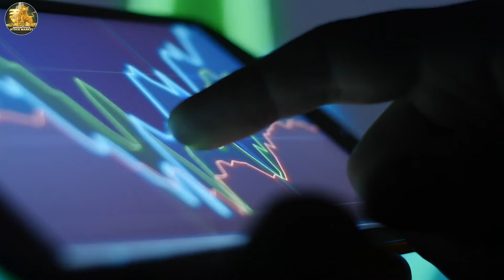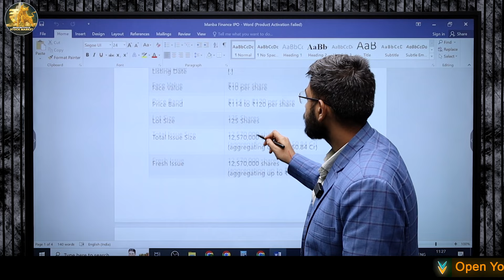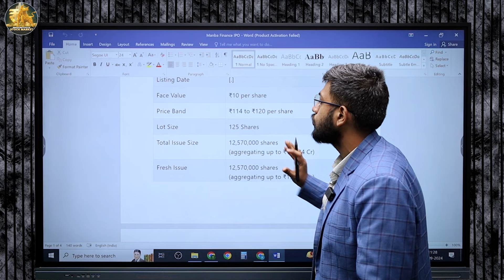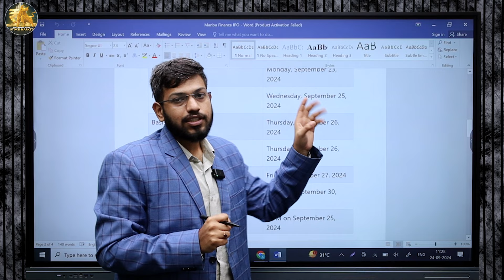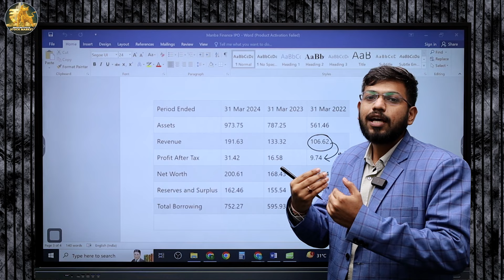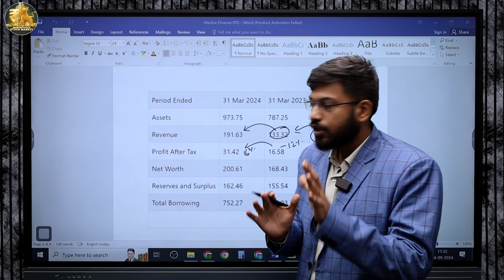Manba Finance IPO | Manba Finance IPO GMP Today | Apply or Not?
Get the latest updates on Manba Finance IPO, GMP trends, and whether you should apply.